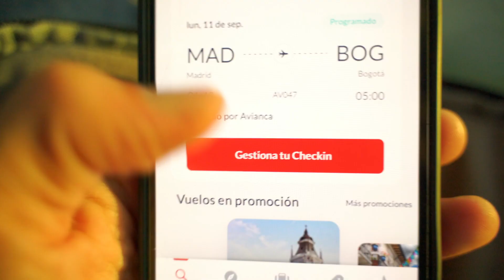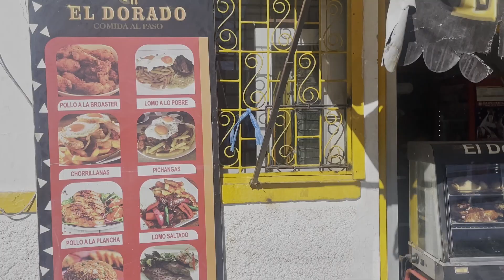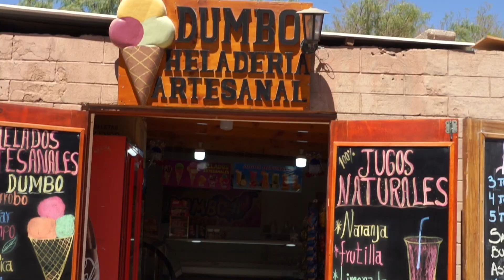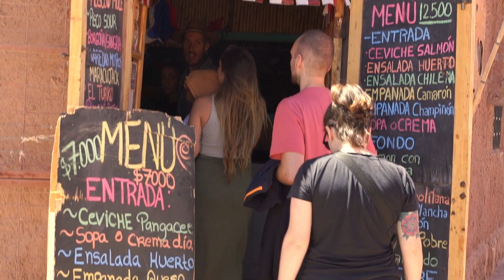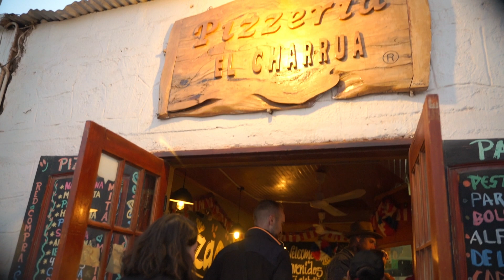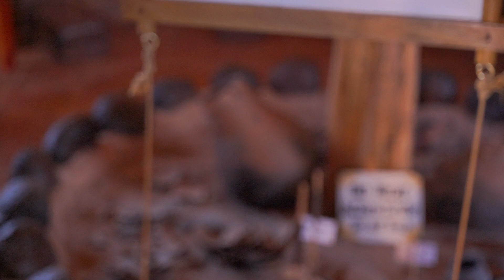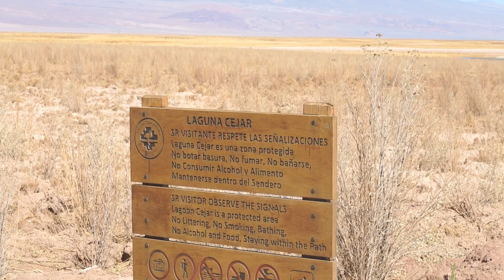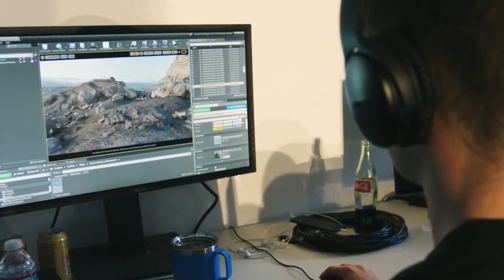Viajando a CHILE San Pedro Atacama Cap .1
En este primer capítulo nos adentramos a chile a la cordillera de los andes.
Donde me juntaré con Bambú de all these humans y un grupo de gente en san pedro de atacama, para iniciar esta gran aventura durante 9 dias.